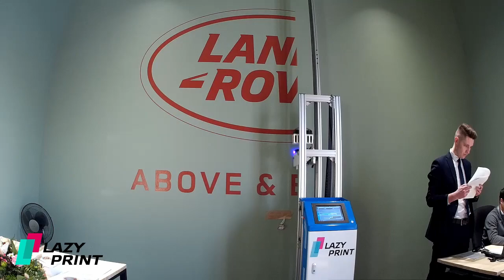Вертикальная печать Lazy Print 🖨